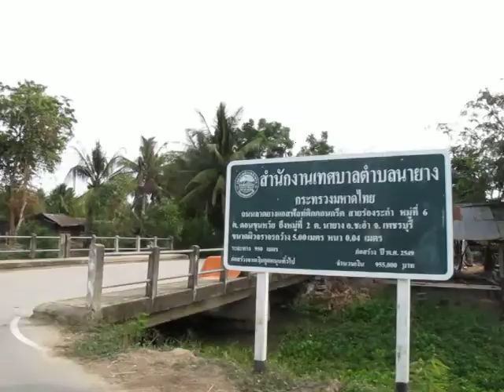Uncle John tours the Rice Fields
This video is with us all exploring the rice fields of Petchabui on motorbikes.